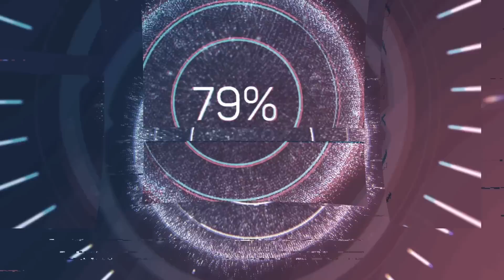Tóm Tắt Anime: " Dân Chơi Hệ Vật Lý Tại Thế Giới Phép Thuật " || SS1: Tập 12 || Phép Thuật và Cơ Bắp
❤ Tên Anime: 💕 Phép Thuật và Cơ Bắp
                  💕 Mashle: Magic and Muscles
                  💕 Mashle
❤ Mùa 1 | Tập 12 (Anime Mùa Xuân 2023)
Bọn mình sẽ xóa toàn bộ. Xin chân thành cảm ơn mọi người!

Từ khoá:
✔ Review Phim
✔ Review Phim Hay
✔ Review Anime